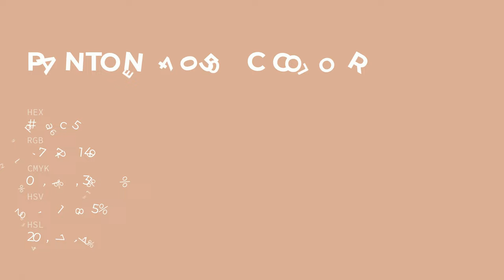color d9ac95 hex color - Red color - Cool color d9ac95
What color is ? d9ac95 hex color - Red color - Cool color d9ac95

Hex d9ac95 Color Code is also known as color.

Hex d9ac95 Color code in RGB color code model is created after adding 85.10% red color, 67.45% green color and 58.43% blue color.
Hex d9ac95 Color code in CMYK color (process color) code model is generated after subtraction of 0% cyan, 20% magenta, 31% yellow and 14% black.